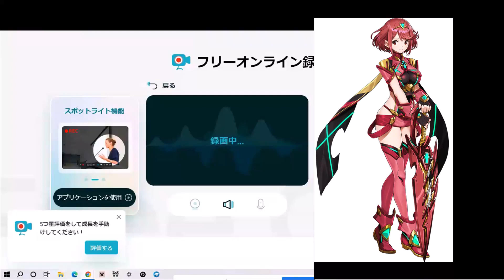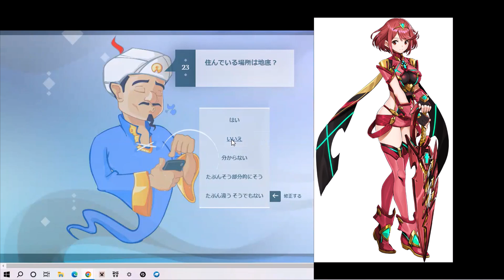【アキネーター】VSルギア、エンテイ [Akinator]